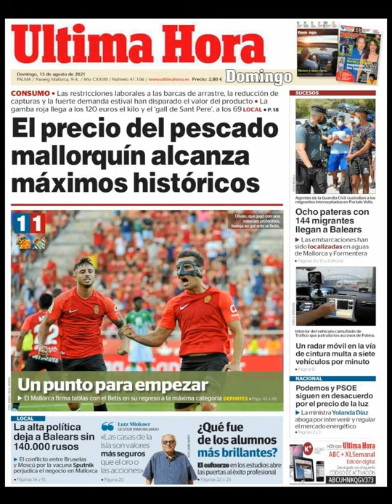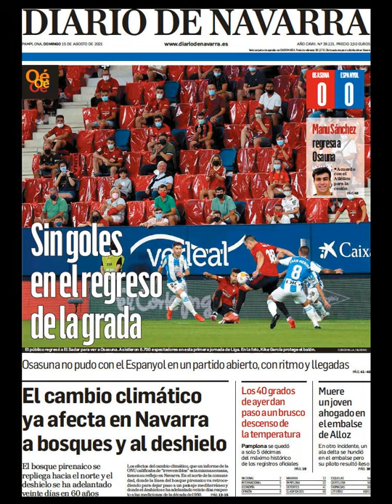Noticias Domingo 15 Agosto 21 Principales Titulares Portadas Diarios Periódicos España Spain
Principales Titulares de Noticias en Portadas Diarios Periódicos Españoles del Domingo 15 de Agosto de 2021 ¿Que le Parecio este día?